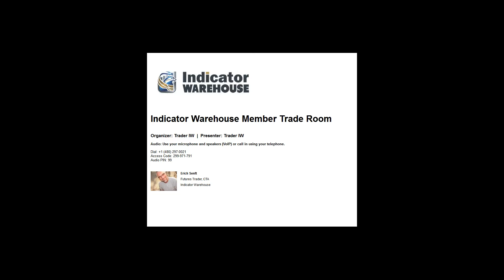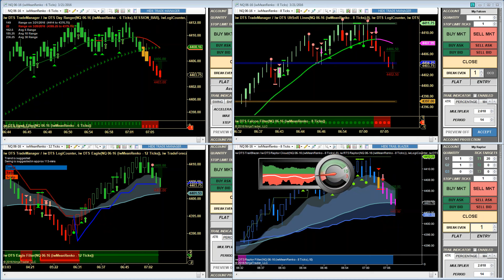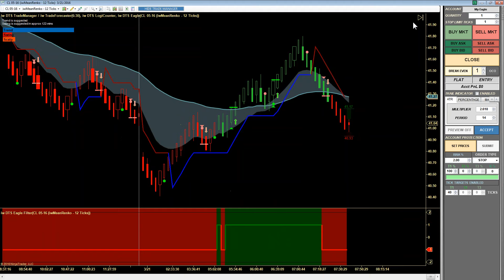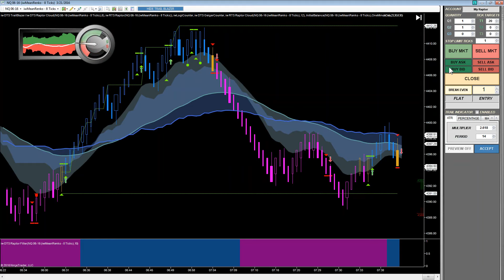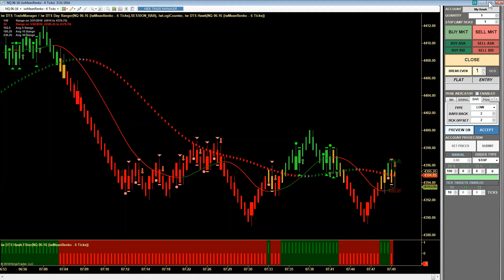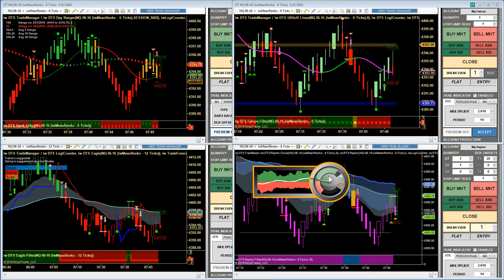March 21 2016 | Futures Training Room